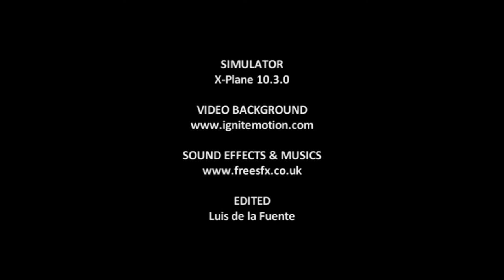X-Plane 10 - VFR landig at Piney Pinecreeck Border (MN)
VFR landig at Piney Pinecreeck Border (MN), RWY 33. ICAO Code: 48Y. Aircraft: Cirrus Vision SF50. Flight simulator: X-Plane 10 3.0.